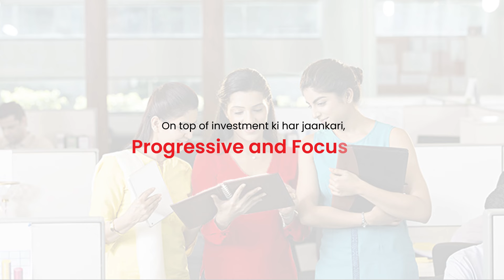What is Mid Cap Fund | Best Mutual Fund for Investment | ExtraordiNaari | NIMF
Today's women are not only financially savvy but also visionaries, who plan meticulously and break through barriers with their unwavering commitment and process-oriented approach

In this Video, discover how Avanti achieved her goal of starting her own Health and Nutrition Centre through the transformative power of Mid Cap Funds. A strategy designed to help investors stay on top of market volatility, Mid Cap Funds help investors fulfill their dreams, just like Avanti.

Mid-cap funds are a type of equity mutual fund that invests in the stock of mid-sized companies, that are ranked from 101 onwards to 250 based on their market capitalization. These funds may have the potential for Higher returns, however, they also come with high risk due to their small size and volatility.

Nippon India Mutual Fund takes pride in celebrating extraordinary women like Avanti who defy norms and pave the way for a brighter future.